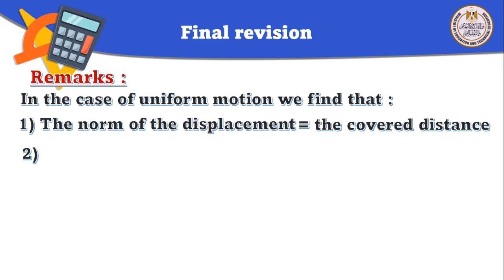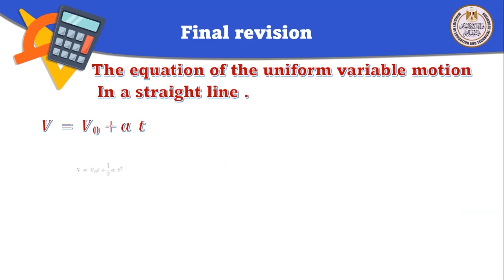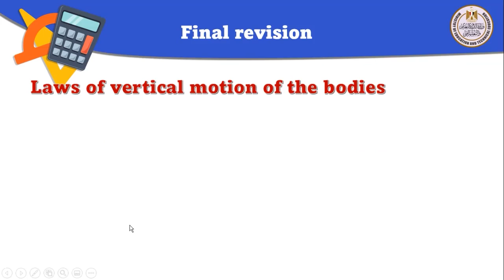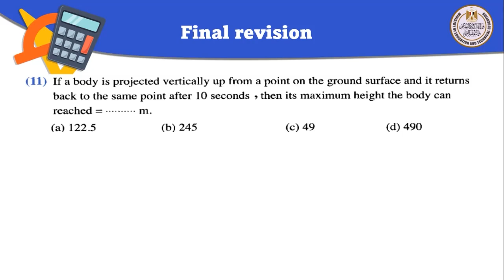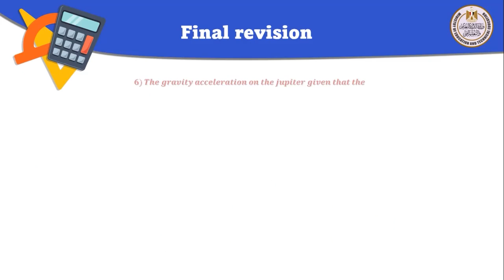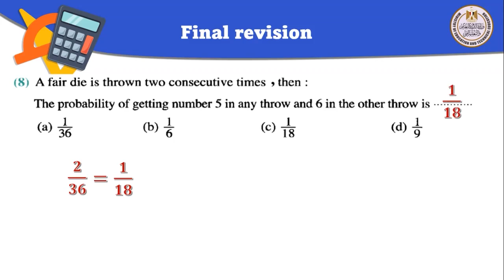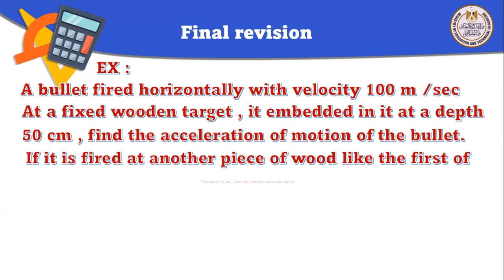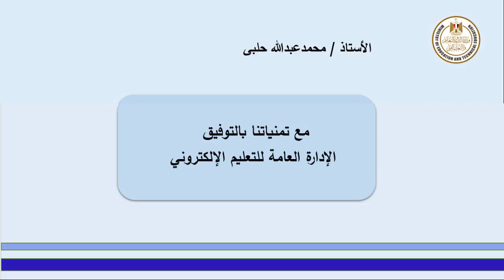تطبيقات رياضية ثانية ثانوي لغات